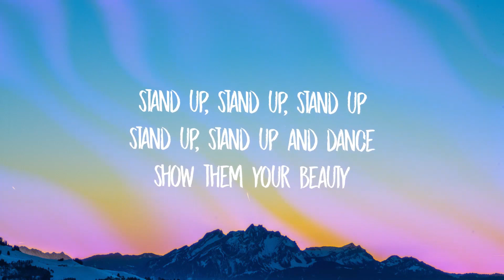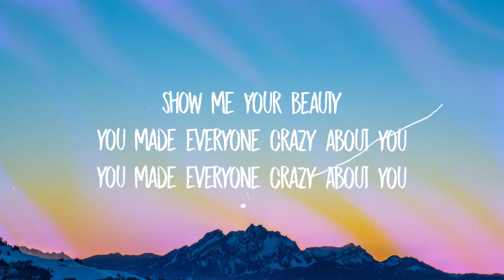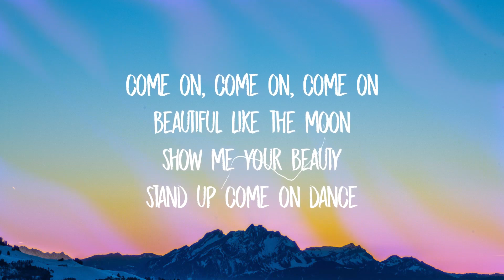Myriam Fares Goumi sped up TikTok version English Lyrics go mi go mi go mi